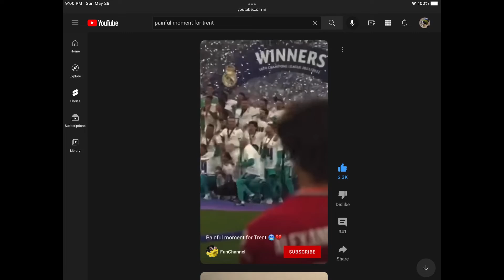Painful/sad moment for Trent 🥶🥲😅